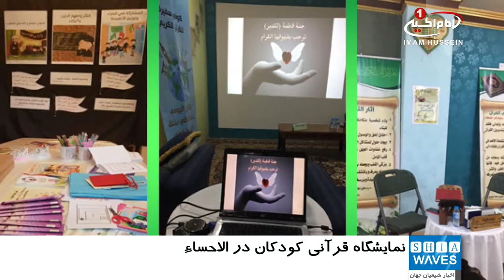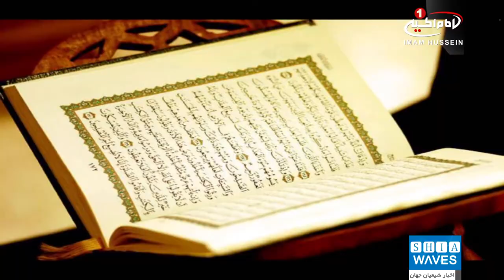برگزاری نمایشگاه قرآنی، ویژه کودکان در الاحساء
نمایشگاه «تدبر در قرآن کریم» در منطقه شیعه‌نشین عربستان برگزار شد.
نمایشگاهی با عنوان «ورتل القرآن بصوت الحسین علیه السلام» به همت مرکز تدبر در قرآن «بهشت فاطمه سلام الله علیها» در منطقه شیعه‌نشین الأحساء در شرق عربستان سعودی برگزار شد.
این نمایشگاه که با نظارت «فاطمه اسماعیل»، فعال قرآنی عربستانی برگزار گشت، از چند بخش مختلف تشکیل شده بود که شامل آشنایی با معنای تدبر و تفسیر، آثار تدبر در قرآن، ارائه سخنرانی‌های برخی علما درباره قرآن و اهمیت تدبر در آیات قرآن کریم به صورت دیداری و شنیداری و ترسیم و تشریح آیات قرآن بود.
در این نمایشگاه، بخش قرآنی ویژه کودکان با عنوان (کودک حسینی تدبرکننده) نیز ارائه شده بود که با استفاده از تصاویر، به ارتباط میان آیات قرآن و تدبر پرداخته بود.
از دیگر برنامه‌های این نمایشگاه می‌توان به برگزاری مسابقات قرآنی و پاسخگویی به سوالات از طریق رنگ‌آمیزی تصاویر و سپس توزیع هدایا میان کودکان شرکت‌کننده در این مسابقات اشاره کرد.